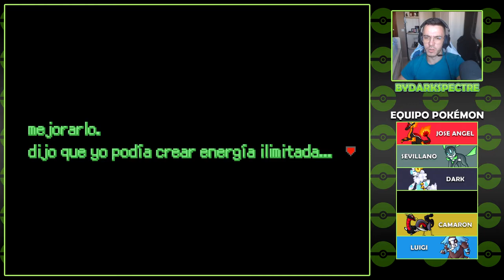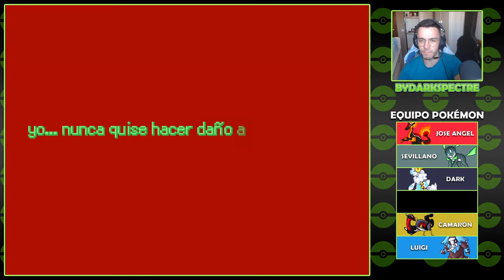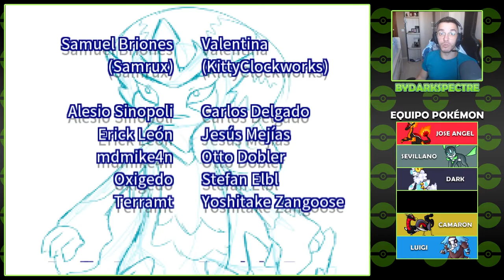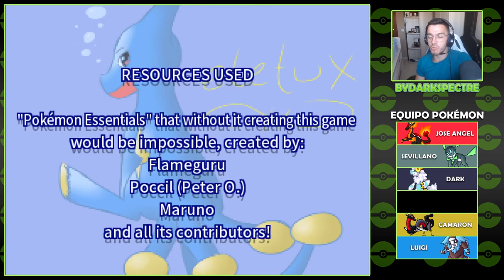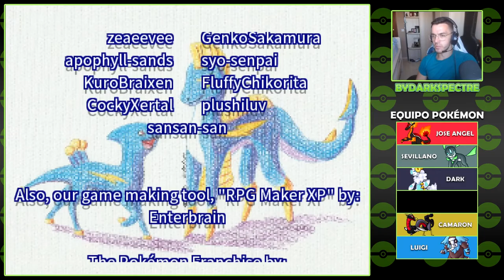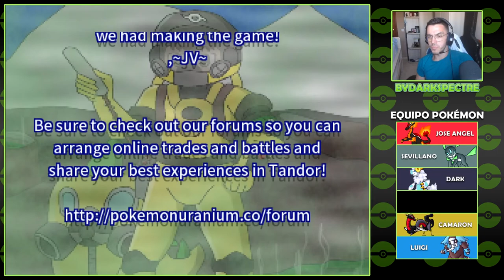LA BATALLA FINAL | POKÉMON URANIUM NUZLOCKE #48